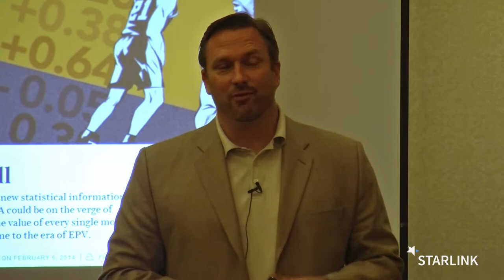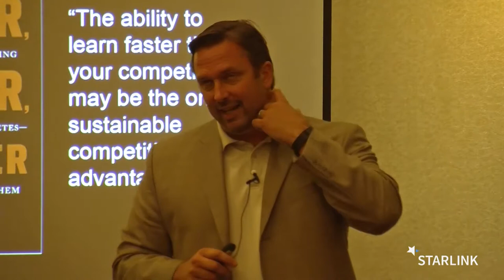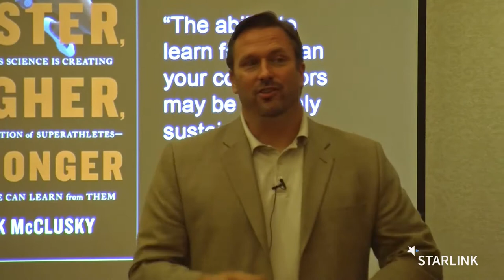Teaching Tips - Aggregated Marginal Gains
Mark Milliron talks about Aggregated Marginal Gains